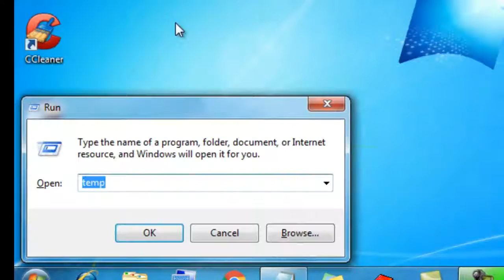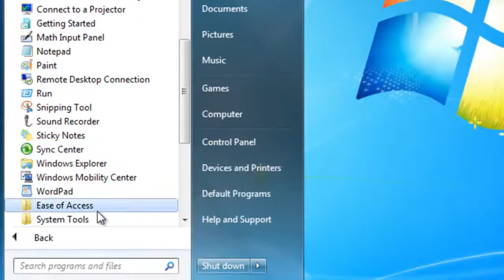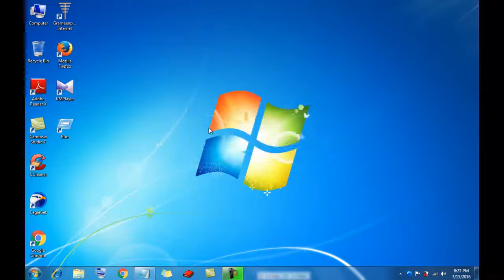How to keep your computer clean for speed Bangla Tutorial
This video tutorial shows how to keep your computer clean for speed without any software install.  When a lot of junk files are stored on your computer to work, the computer becomes slow gradually, sometimes the computer is turned off or others inspected appear to show. Even sometimes you can’t open a Web site in a short period of time is going to just load. The video has been shown to get rid of the situation How to keep your computer clean for speed. Although there are many ways to increase the speed of the Windows operating system installed on this system of keeping your computer clean proved to be very effective. This system will increase the speed of your computer easily. This method is basically a very good way to remove junk files. You have to need just a few steps on how to keep your computer clean for speed by run command. I recommended the following as it is a video instruction on how to clean your windows computer. You have to need some command to write on the Run menu for clean junk files in the computer system. Make Run command Manu windows Button & R  and writes on Manu bar as it is the word to separately. You can see following this command in the below word.
Temp  |  Recent  |  Prefetch  | tree |
To more step, you should go start Manu-Accessories--system tools- Disk Cleanup.It will be complete ok button-It will appear like the message - this may few minutes to complete -press clean up system file -put on box tickmark for delete junk file-Press  OK -press deletes Files for the finish.

computer_clean,pc_clean,disk_cleanup,